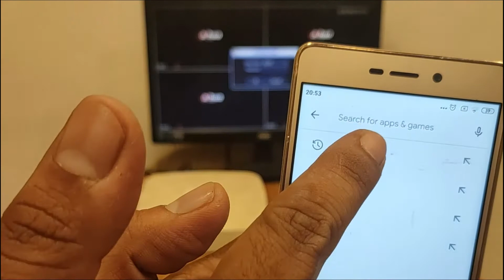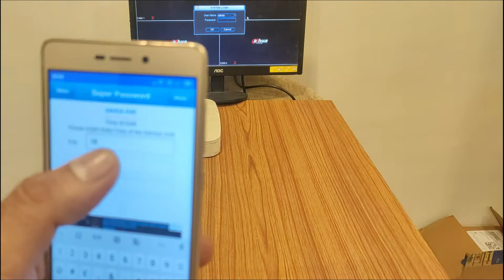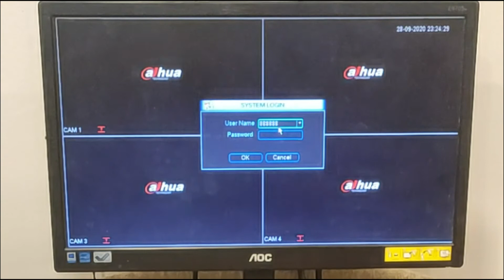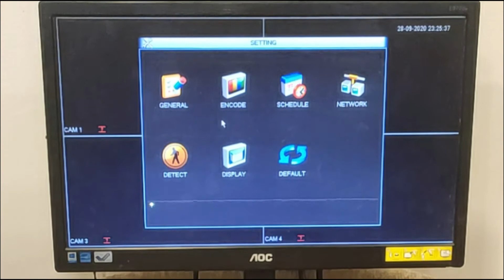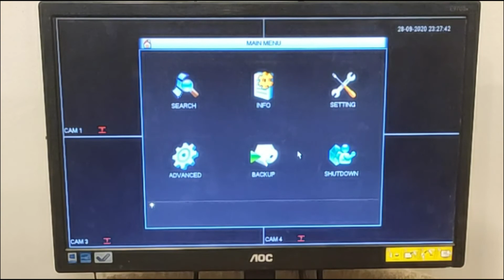dahua dvr password reset | how to recover dahua dvr password | how to unlock dahua dvr password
We Recommend this products for good quality CCTV setup:
CPPLUS 8CH DVR 5 Megapixl Full HD
CPPLUS 4CH DVR 2.4 Megapixl Full HD
CPPLUS 16CH DVR 5 Megapixl Full HD
CPPLUS 2.4MP HD dome camera
CPPLUS 2.4MP HD Bullet camera
CPPLUS 5.0MP HD dome camera
CPPLUS 5.0MP HD Bullet camera
WD purple 1TB DVR hard disk
WD purple 4TB DVR hard disk
D-Link CCTV Cable 90Mtr role
ERD SMPS for 4CH DVR
ERD SMPS for 8CH DVR
ERD SMPS for 16CH DVR
Best Monitor for CCTV 22' LG IPS LED
BNC connectors
DC connectors

GEAR USED:
○ My Laptop
○ My Mobile for Video Recording
○ My 2nd Mobile for Screen Recording
○ My Tripod
○ My Green Screen (Cheapest Green Scree)
○ My Stand for Green Screen (Cheapest Stand for Green Background)
○ Type C to 3.5mm audio jack converter for mic
○ My Video Editing software

QUERIES SOLVED
○ how to reset dahua dvr password.
○ how to recover dahua dvr password.
○ mobile app download to reset dahua dvr password.